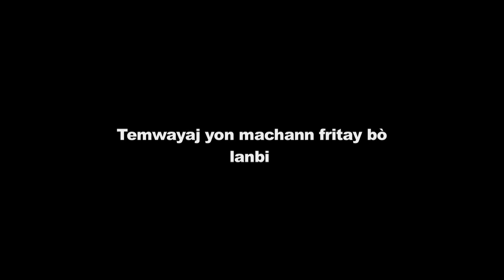Temwayaj yon machann fritay bò lanbi